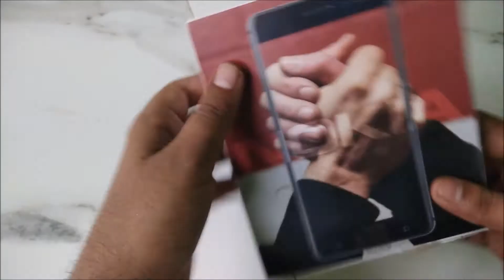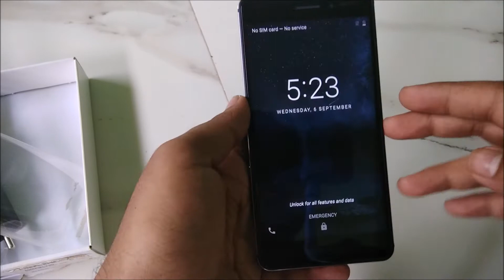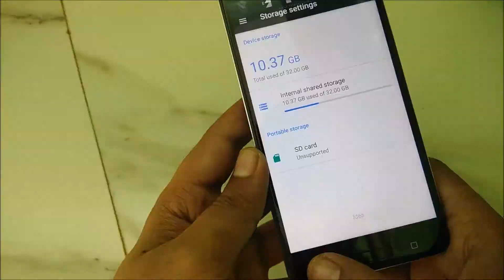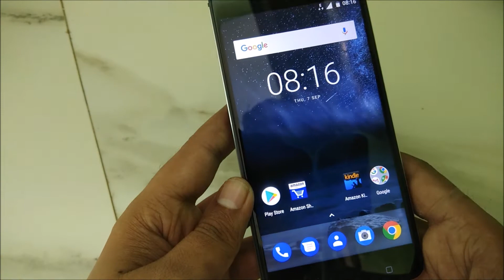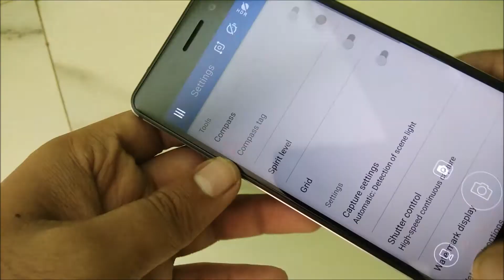Nokia 6 Unboxing and first look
Unboxing of Nokia 6 Indian retail box and first look with camera samples